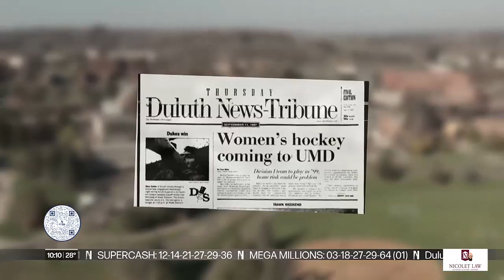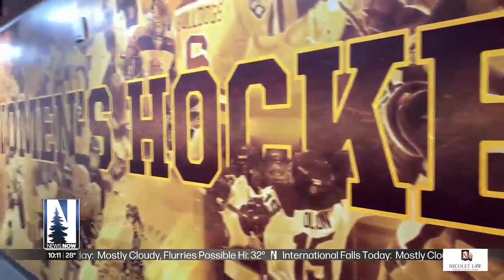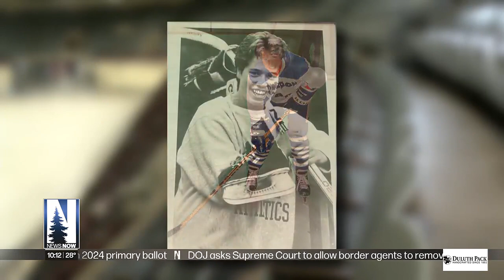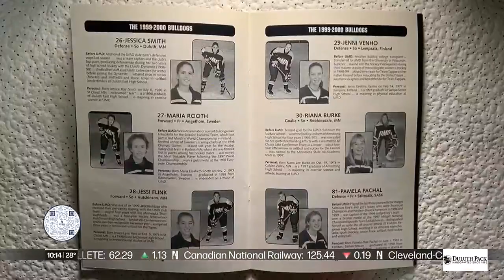UMD Women’s Hockey reflects on 25 Years as a program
In part one of three, Alexis Beckett sits down with the people who helped build UMD women's hockey.